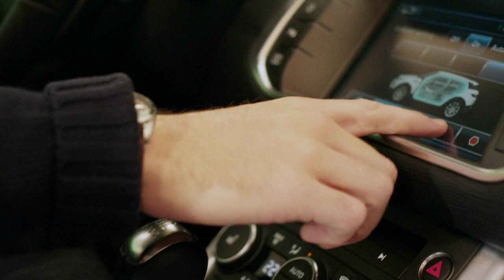Range Rover Evoque Personalization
Released from the 2011 Geneva Auto Show - the latest official video of the Range Rover Evoque.

THE ALL-NEW RANGE ROVER EVOQUE ¬-- PERSONALISED TO SUIT EACH INDIVIDUAL CUSTOMER

• The smallest, lightest, most fuel-efficient Range Rover ever produced
• Class-leading sustainability with sub 130g/km* CO2 emissions and outstanding fuel efficiency
• Four-wheel-drive and front-wheel-drive versions available
• Versatile luggage stowage systems including tow hitch mounted bicycle carriers
• Dynamic and agile handling across all terrains, aided by Adaptive Dynamics featuring MagneRide™
• Class-leading all-weather, all-surface capability with legendary Land Rover Terrain Response™
• Innovative Range Rover technologies, including dual-view display for 8-inch touch-screen and Surround Camera System
• Vast array of personalisation options to suit customer needs
• Choice of coupé and 5-Door models with countless colour and feature combinations available
• Innovative 'Pulse of the City' campaign generating buzz ahead of launch
• Over 40 influential 'City Shapers' involved in exciting interactive on-line activities
• Evoque-inspired wireframe sculptures attract attention in major cities worldwide
• Sold in 160 countries worldwide, with deliveries from summer 2011
• Indicative pricing starting from £30,000